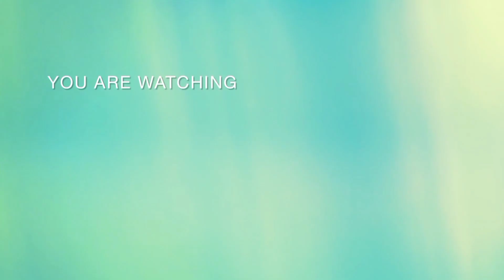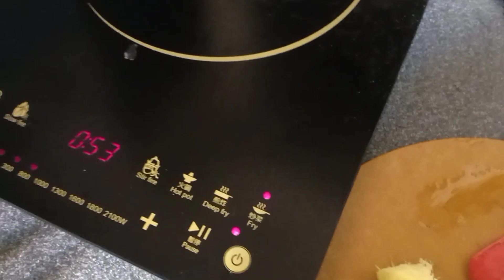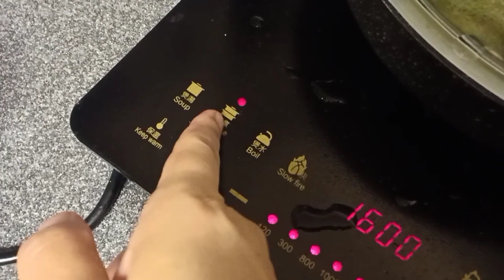dua menu masakan sehari-hari sederhana enak murah lagi